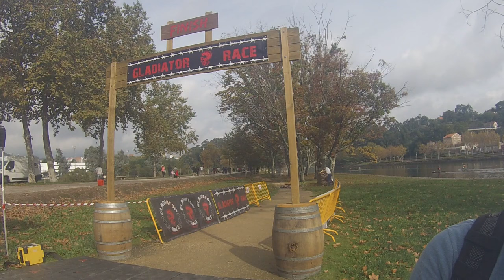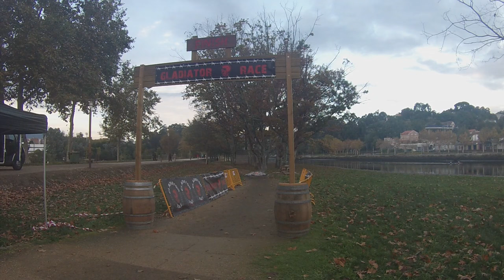gladiator pontevedra 720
720px